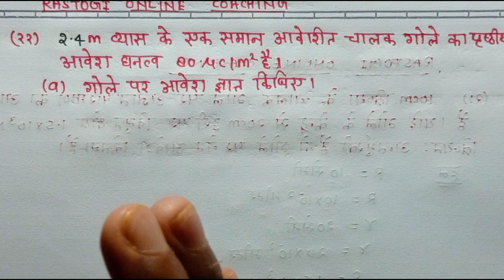12th physics chapter-1||वैधुत आवेश एवं क्षेत्र |अभ्यास हल |ncert Question-21,22,23 solution in hindi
आप सभी विद्यार्थी मेरे टेलीग्राम ग्रुप से जुड़ने के लिए नीले लिंक को ओके करके जुड़ जाइए
class 12 ncert math all chapter dekhane ke liye niche link par click kijiye
Class 12 biology all chapter dekhane ke liye niche link par ok kijiye

rastogionline coaching
rastogi online coaching
Up board
Bihar board
Rajasthan board
Mp board